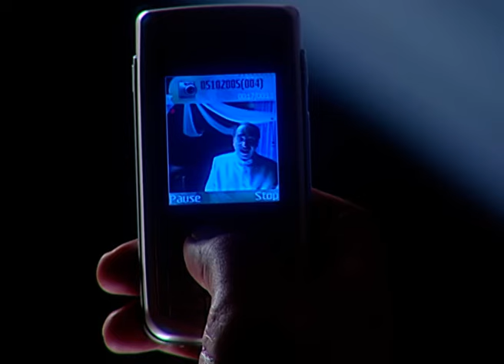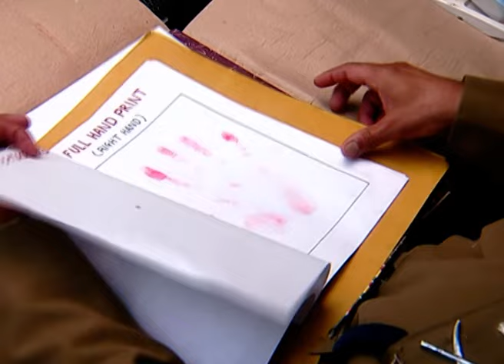Piya Ka Ghar | Ep.646 | Durga के गुनाह Vicky के फ़ोन में कैद | Full Episode | ZEE TV